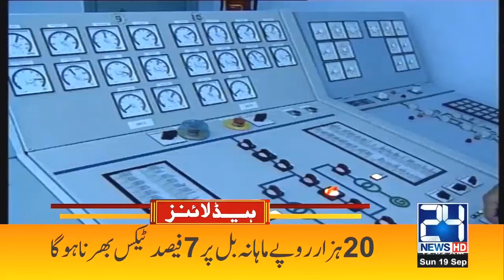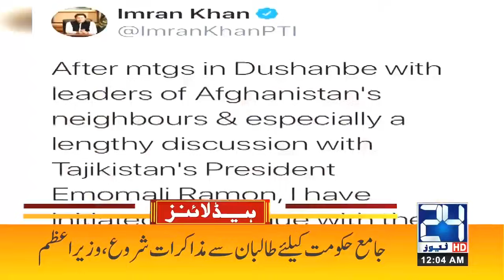PM Imran Khan Big Statement Over Afghan Govt | 12am News Headlines | 19 Sep 2021 | 24 News HD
24 News HD is one of the leading news channels of Pakistan bringing you the latest current affairs from Pakistan and around the world.  Live National Assembly and Senate Session.